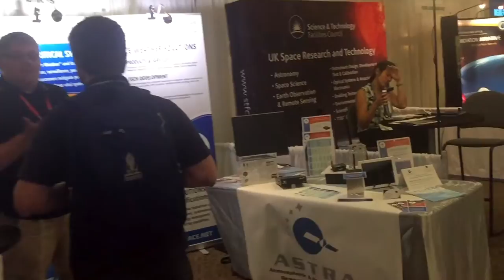2016 Small Satellite Conference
Quick tour of Small Sat 2016 Conference in Logan Utah at Utah State University